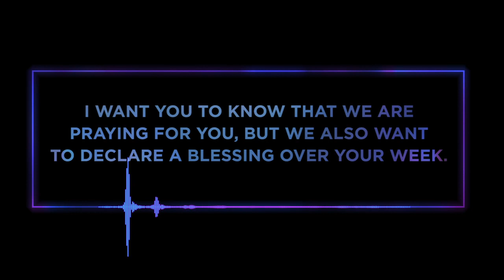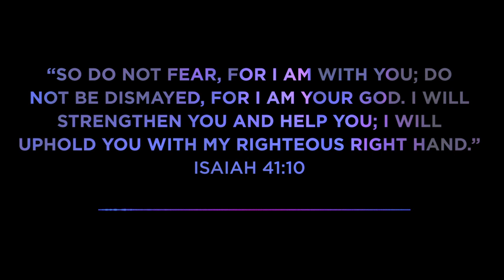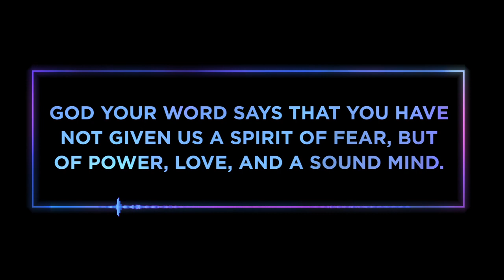Meditating on God's Word | Peace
Listen as Kayla Dobbins reads scriptures to ease fear and anxiety. Allow these scriptures to sink into your heart and mind and give you peace today.